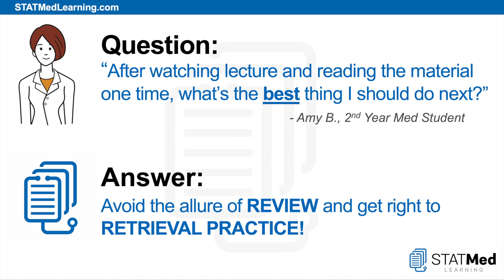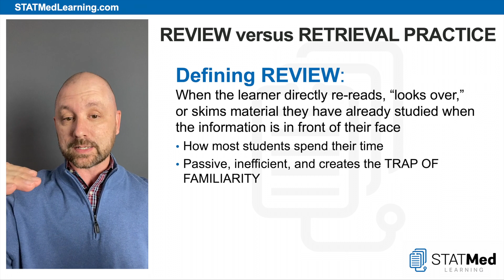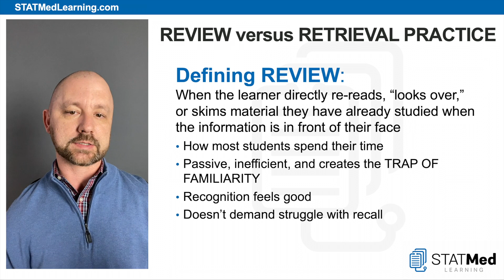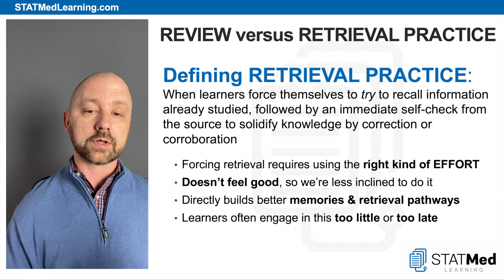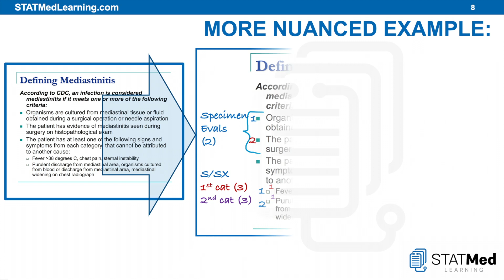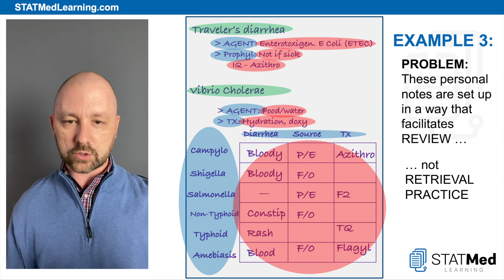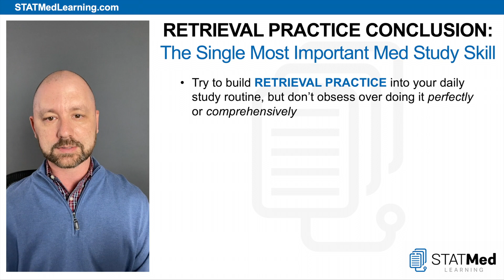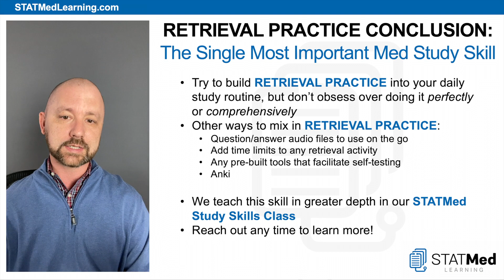Retrieval Practice: The Most Important Study Method for Med School & Boards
Ryan Orwig talks about why using RETRIEVAL PRACTICE as a central aspect of studying in med school and for boards.

He starts off explaining the difference between REVIEW (which is often our default setting for re-studying material, which is passive and low yield) and RETRIEVAL PRACTICE (which is less intuitive, more difficult, but higher yield).

Then he outlines and models three ways to set up and deploy RETRIEVAL PRACTICE with samples of medical school and board-prep materials.

This video provides some instructional and philosophical framework for using RETRIEVAL PRACTICE instead of overly relying on REVIEW, especially within the context of studying medicine and board-based material.

We teach this skill in much greater depth and context in our STATMed Study Skills Class.